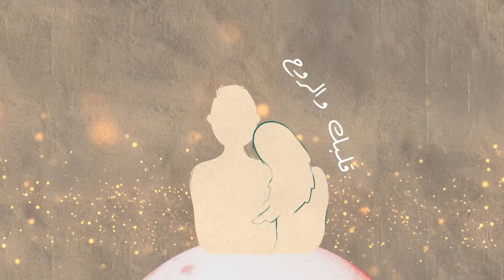انت وحدي ... المستحيل يروح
ما بينحسب عمري اللي ما عشته معك
عمري ابتدا بتحكيني حب وبسمعك
حليت حياتي فيك بشوف الدنيا بعينيك
كل شي حلو بيحلى لأنه بيشبهك
إنت وحدي (حبيبي) مش فارق عندي
بالعالم بس بدي قلبك والروح
يا قلبي ذوبتني وربي
شاهد على حبي المستحيل يروح
إنت اللي بأحلامي كنت عم بنده له
وحدي كنت ليلية إسهر أنطره
علقت روحي فيك بعيوني عم ناديك
من دون ما تحكي بقلبي بسمعك
يا قلبي (يا قلبي) ذوبتني وربي
كلمات: فادي أسعد
القاء: Sana